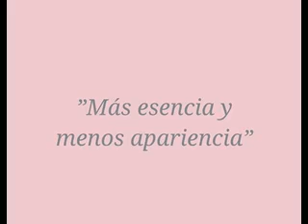Herramienta Para Conectar Con Tu Esencia